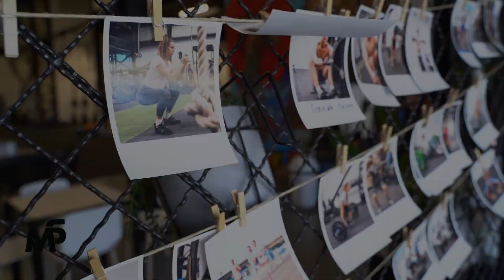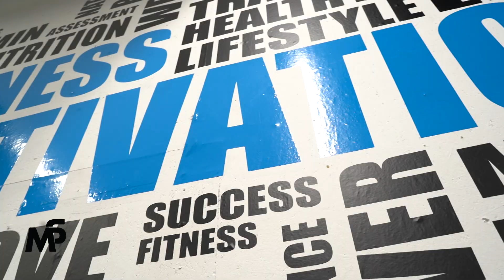Jelena Janicijevic | Boxing Motivation (2020)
Jelena is the first woman boxer in Mega Promotion System and we have big plans for her!

She has shown great discipline, focus and dedication in her training & nutrition routine. People often stop her in the street to ask which sport is she in and what kind of diet plan does she follow.
That's why we decided to create this short video, as a motivation to general public, and especially female audience, to encourage them to improve the quality of their life by taking on a suitable exercise and eating regime.

The entire content on our channel is Copyright Ⓒ Mega Promotion System. This content may not be copied or duplicated in whole or part by any means, without express prior agreement in writing.